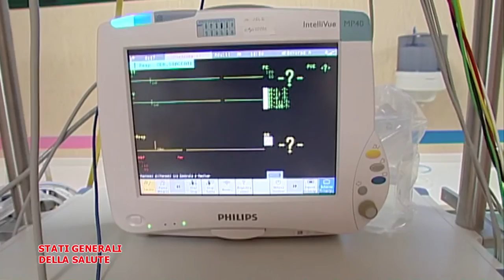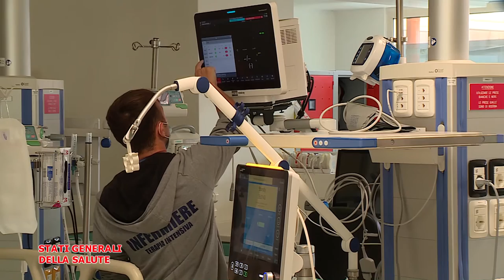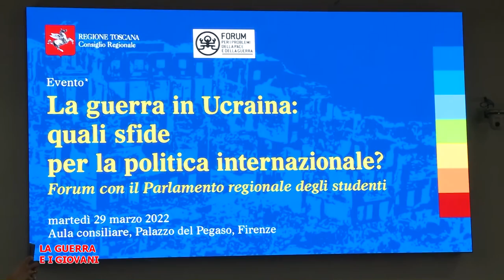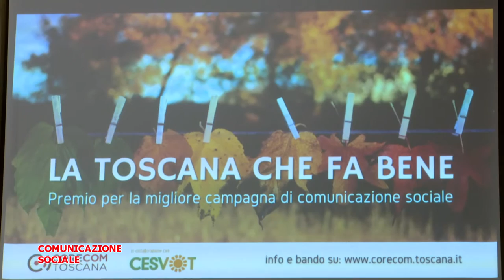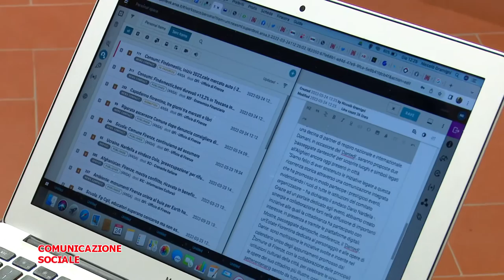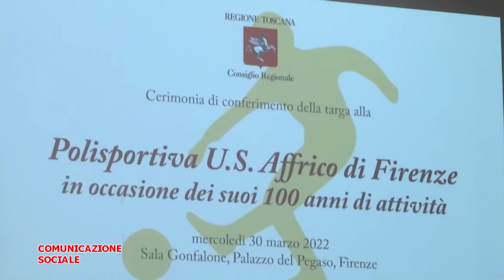TElegranducato - Regionando del 1 aprile 2022